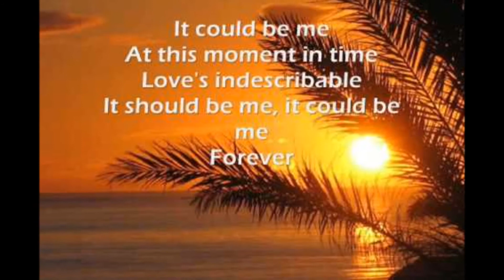Almost Morning (The Perry's) cover by Kevin Holder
This is my first time using protools and avid vocal studio. please do not make too much fun of me.

I absolutely love The Perry's and Joseph Habedank and truly hope that they appreciate my cover of their song